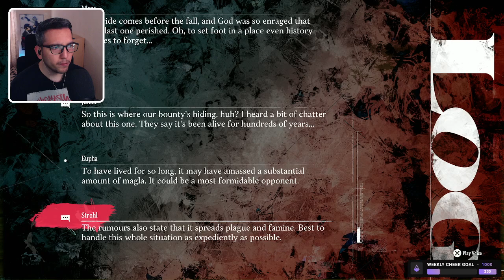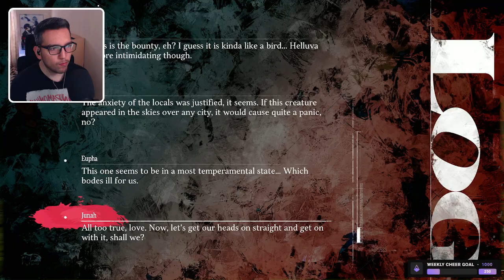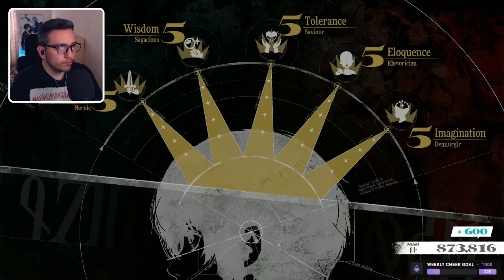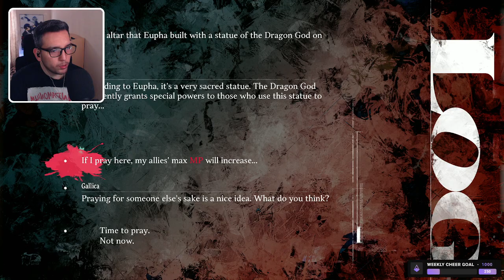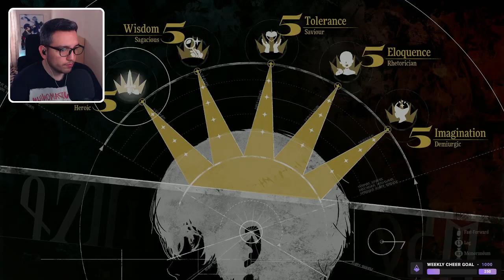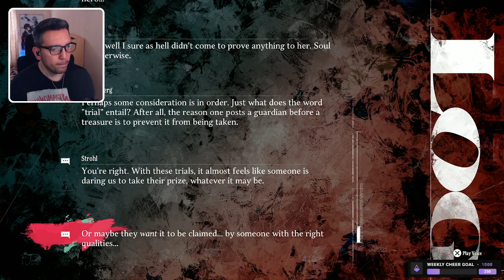Metaphor: ReFantazio - Part 15 (100% Playthrough)